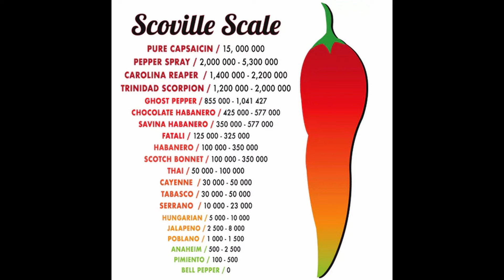Demon in Disguise: Shanda Vander Ark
Today we are going to talk about the case of Shanda Vander Ark, a very intelligent woman who tried to play very dumb after she had spent 6 months instilling fear and torture upon her 15 year old, disabled son Timothy Ferguson.  Not only did her torture end up in murder, she also recruited one of her older sons to assist.